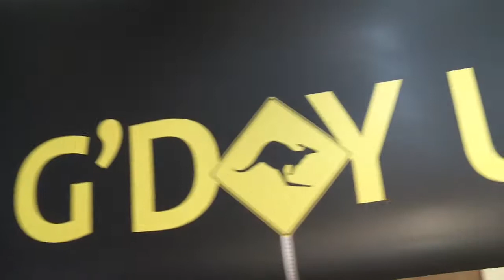2013 "Australia Rocks the Pier" - G'Day USA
2013 "Australia Rocks the Pier" - G'Day USA